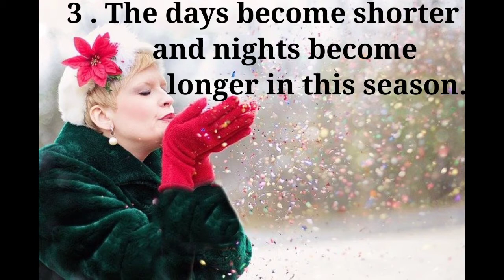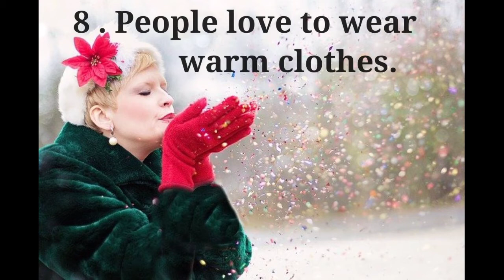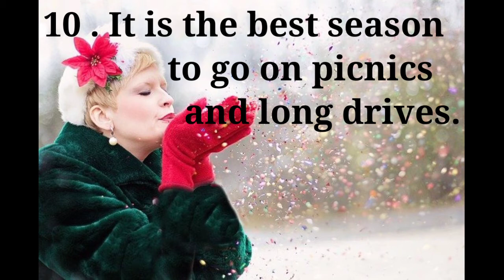Winter Season essay in 10 lines / 10 lines essay on Winter season.